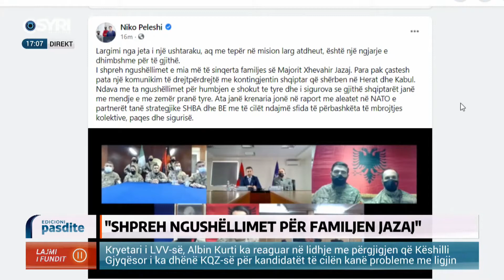Demiraj: Nuk e njoh personalisht Jazajn